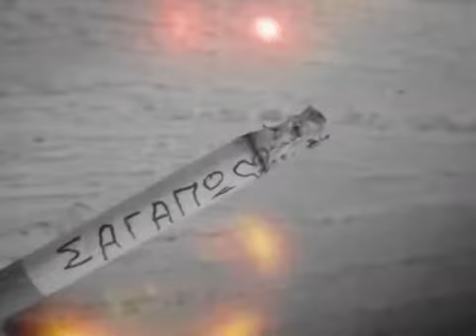ΑΥΤΟΙ ΠΟΥ ΔΕΝ ΜΙΛΑΝΕ... ~ Τερζής ~ by * EYH *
Μια ματιά αξίζει όσο χίλιες λέξεις
για να το πιστέψεις δες τα μάτια μου,
που 'ναι δακρυσμένα και κρατούν κρυμμένα
μέσα στην καρδιά μου τα κομμάτια μου...

Αυτοί που δεν μιλάνε περισσότερο πονάνε
γιατί κρυφά η καρδιά τους αιμορραγεί,
και κάθε μια ματιά τους είναι κραυγή...

Αν ποτέ κοιτάξεις δακρυσμένο βλέμμα
και να θέλει, ψέμα δεν μπορεί να πει,
μες' από τα στήθια βγαίνει η αλήθεια
δάκρυ που κυλάει μέσ' απ' την ψυχή...